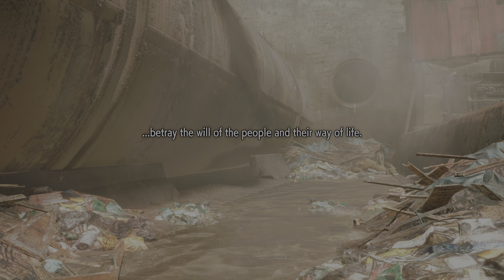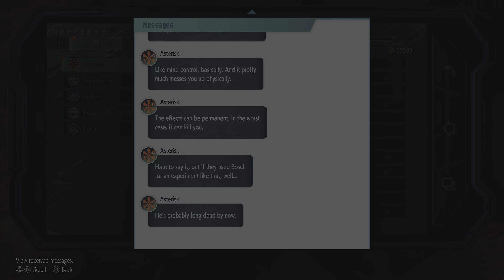Street Fighter 6 Fighting Walkthrough Story Part 14 PlayStation 5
Capcom
Available on
PS4
PS5

Released 02/06/2023
1 - 2 players
Remote Play supported
PS5 Version
Vibration function supported (DualSense wireless controller)
PS5 game streaming supported only with Premium subscription
View All PS5 & PS4 Compatibility Notices
PEGI 12
In-Game Purchases, Language, Violence

What is Street Fighter 6?

Hit the streets with new ways to play and fight in the next evolution of Capcom's legendary fighting series.

Street Fighter 6 is the next evolution of the Street Fighter series, and features innovative new gameplay features, plus enhanced visuals for every aspect of the game.

Powered by Capcom's proprietary RE ENGINE, the Street Fighter 6 experience spans across three distinct game modes - Fighting Ground, World Tour and Battle Hub.

Your path to becoming a World Warrior starts here.

Platform:
PS4, PS5
Release:
2/6/2023
Publisher:
CE EUROPE LIMITED
Genres:
Fighting
Voice:
English, Japanese
Screen Languages:
Arabic, Chinese (Simplified), Chinese (Traditional), English, French (France), German, Italian, Japanese, Korean, Polish, Portuguese (Brazil), Russian, Spanish, Spanish (Mexico)

Your moment. Your fight.